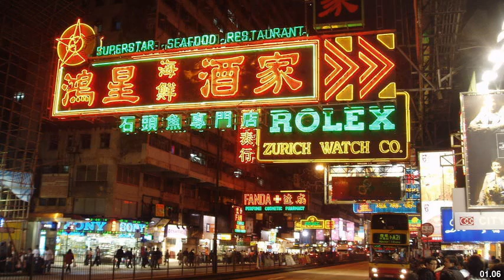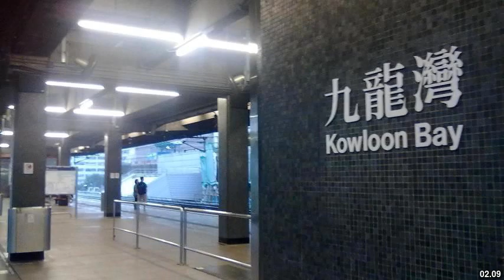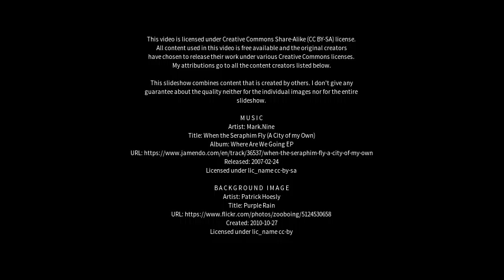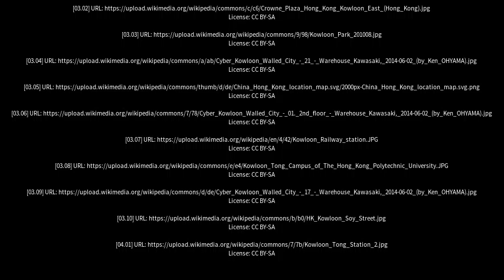Best places to visit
Best places to visit - Kowloon (Hong Kong) Best places to visit - Slideshows from all over the world - City trips, nature pictures, etc.